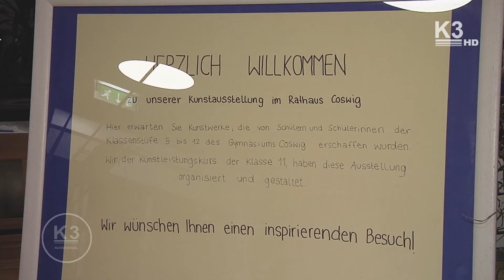Ausstellung im Rathaus Coswig der 11. Klassen des Gymnasium